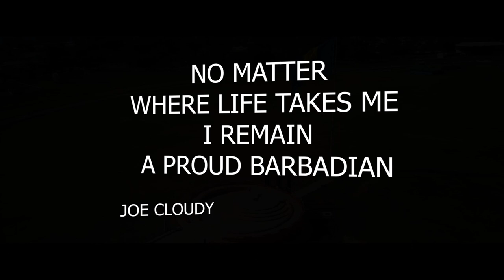JOE Cloudy - PROUD BARBADIAN [ Barbados TRIBUTE] (music video)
Artist - Joe Cloudy
Title - Proud Barbadian
HAPPY INDEPENDENCE BARBADOS
NO MATTER YOU STAY BARBADOS WILL ALWAYS BE HOME!
I LOVE MY ISLAND